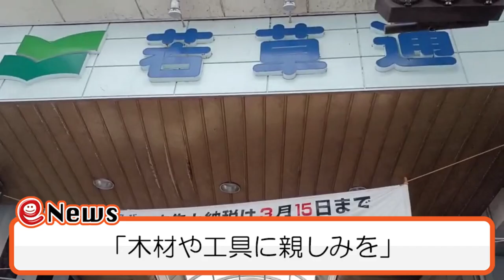宮崎市の若草通りで木育イベント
木材扱う仕事に興味持って―。木育イベント「くむんだーをつくるんだー」は４日、宮崎市・若草通りであり、県内外の子どもたちが木を使った遊びを楽しんだ